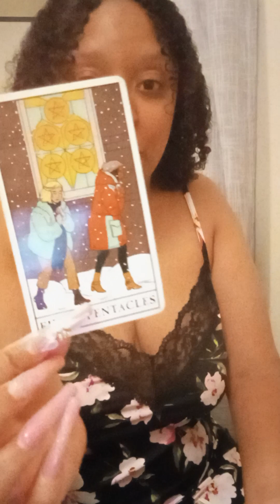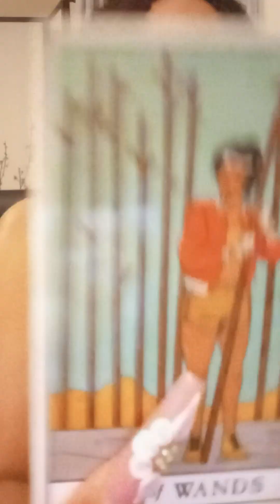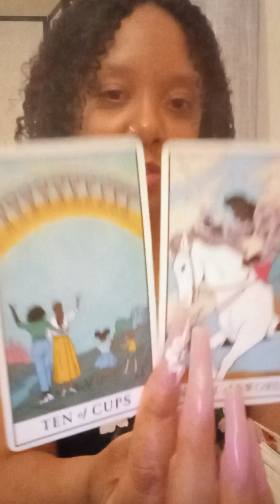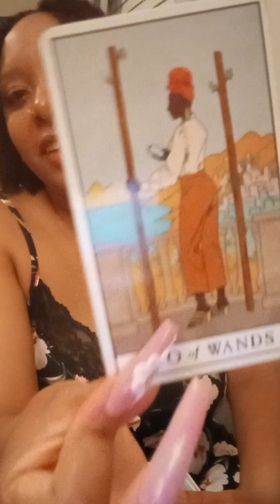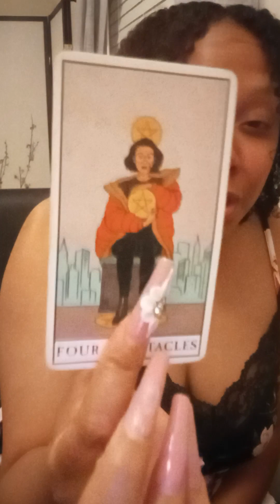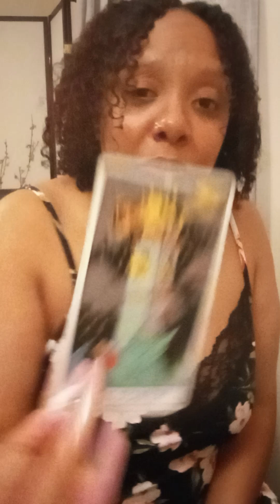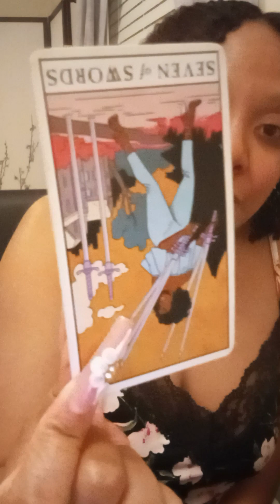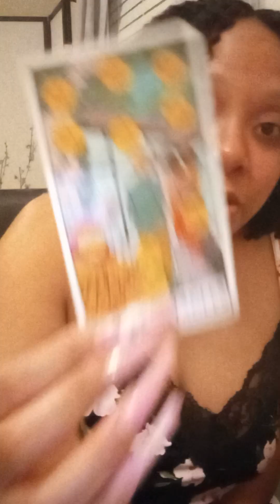🧘🏽‍♀️SACRED PRACTICE E9: THEY DON'T WANT YOU TO KNOW ABOUT THIS METHOD 3/6